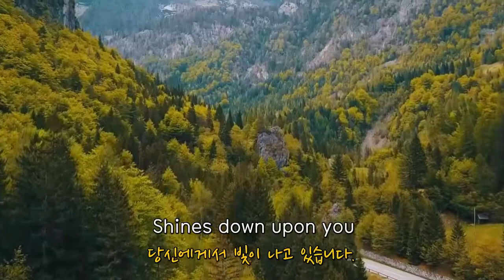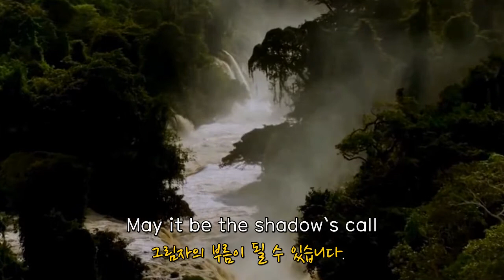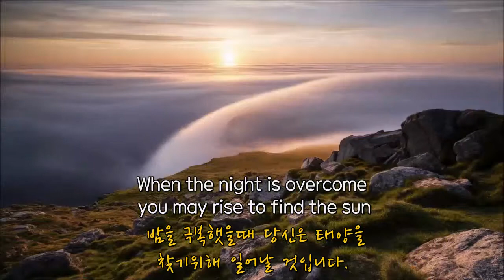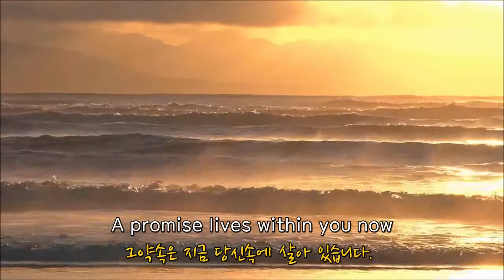May it be (가사 및 해석)